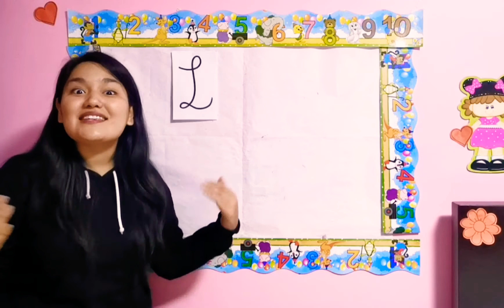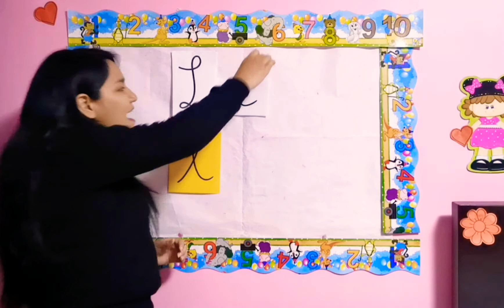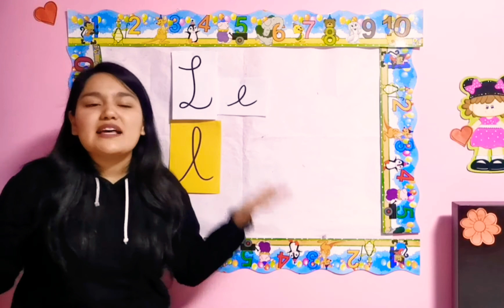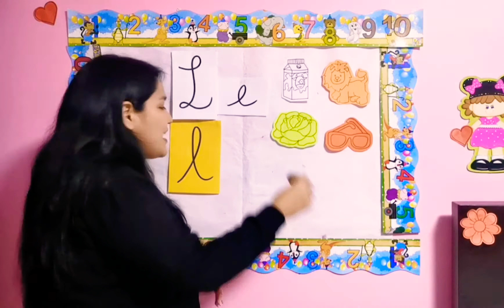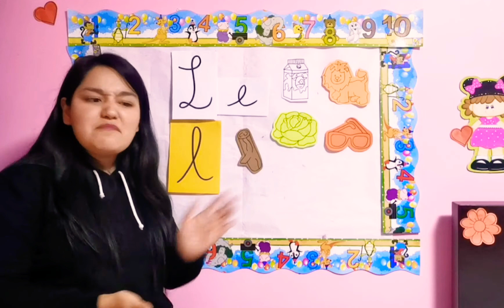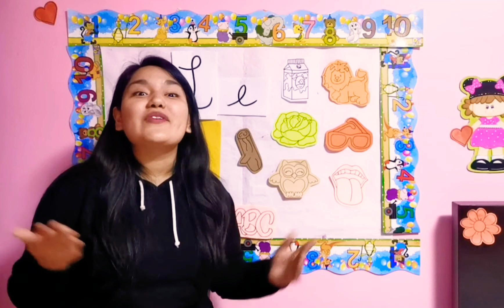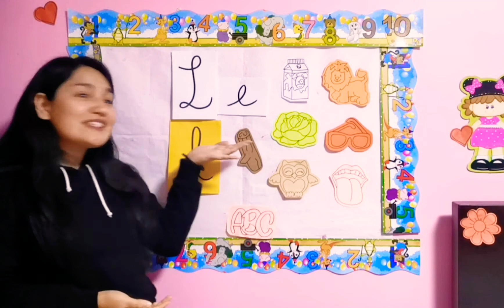La sílaba "le"